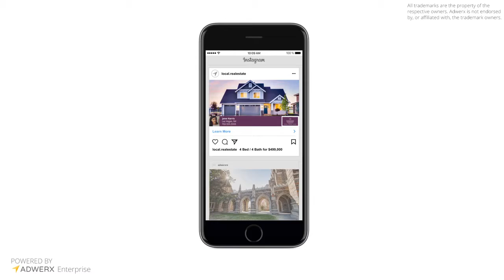Team Carver uses Adwerx to Promote your Home!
Team Carver and Berkshire Hathaway HomeServices utilize a powerful Adwerx ad campaign to promote your home to interested buyers wherever they go online including popular websites like Facebook, Instagram, Amazon, CNN, and ESPN. Watch the video to find out more!

Are you looking to sell your home?

Looking to buy a home? Search all homes for sale

Team Carver
John and Leslie Carver
3185 St. Rose Parkway, Suite 100
NRED 39338 & 51021